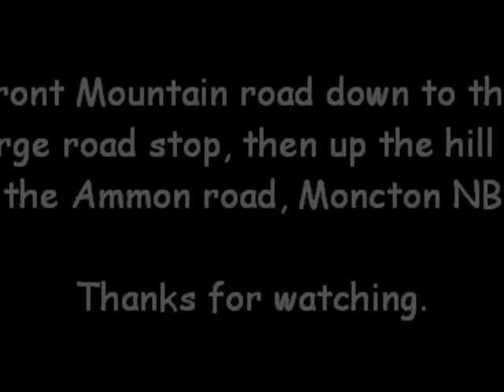1978 Triumph Spitfire May 3 2013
Driving along down Front Mountain road, braking to the Gorge road stop.
Then accelerating up the Ammon road.
The old girl handles it better than my newer Honda Civic.